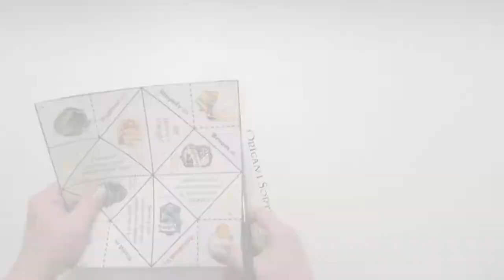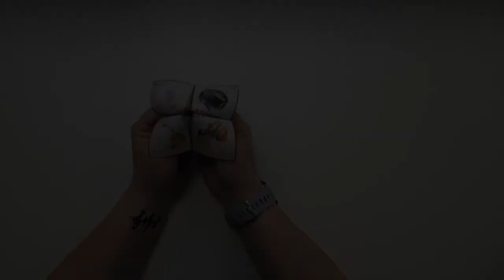Kid/Teen - Origami Sorting Hat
There's nothing hidden in your head
The Sorting Hat can't see,
So try me on and I will tell you
Where you ought to be.

Find out which House you belong to at Hogwarts!  Go to your nearest Scenic Regional Library branch to get a Return to Hogwarts kit with supplies for this fun craft, while supplies last.